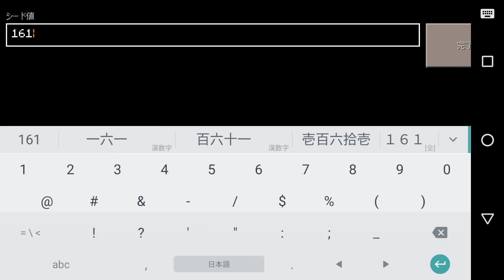【マインクラフトPE シード値】一度で四度おいしいピラミッド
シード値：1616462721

バージョン：マインクラフトPE0.15.4

引用

【マインクラフト】超大量の絵画で壁を埋め尽くす！これぞ芸術！【ヒカキンのマイクラ実況 Part215】【ヒカクラ】

【マインクラフト】モンスター娘だらけの世界でサバイバル！ #1【グリモワールオブガイア】【MOD実況】